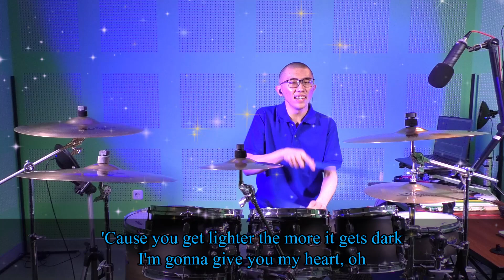Coldplay - A Sky Full of Stars (Drum Cover)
Prepare to blast off on a sonic journey with this energetic drum cover of "A Sky Full of Stars" by Coldplay. I've channeled the spirit of Will Champion, meticulously recreating the infectious groove and soaring energy of the original, while infusing my own flair for a truly captivating performance.

This cover isn't just a note-for-note replication, it's a celebration of the song's infectious energy. So crank up the volume, grab your drumsticks (or your actual kit!), and let's lose ourselves in the music!

I'm constantly pushing my skills and exploring new grooves, so you never know what hidden gem you might discover next!

Timothy Liem proudly plays:

Pearl Drums:
7 Piece Pearl Decade Maple Kit in Satin Black Burst
22"x18" bass drum, 14"x5.5" snare drum, 8"x7" tom, 10"x7" tom, 12"x8" tom, 16"x16" floor tom
Pearl 14"x5.5" Roadshow snare drum in Jet Black

Zildjian Cymbals:
14" A Custom hi-hats, 10" A Custom splash, 16" and 18" A Custom crashes, 20" A Custom Medium ride

Vast Drumsticks:
5B Acorn Tip Blue Sticks

Evans Drumheads:
Evans ST Dry Batter Coated for the Decade Maple snare, Evans G2 Clear for the Roadshow snare and toms except Evans EC2 Clear for the 8" tom, Evans EMAD Clear for the bass drum, and stock Pearl heads for all the resonant heads

Yamaha EAD10 Drum Module